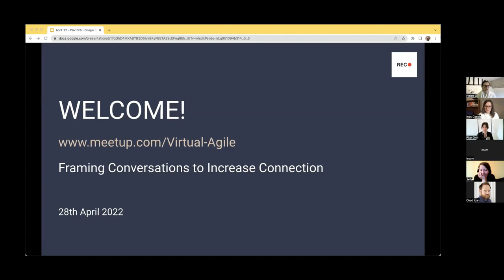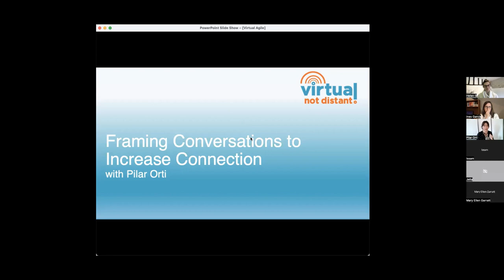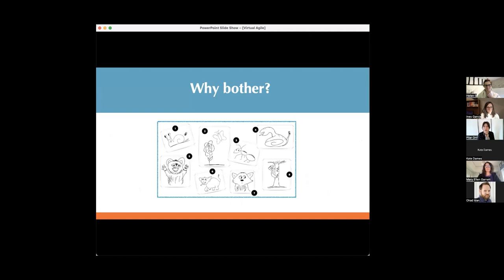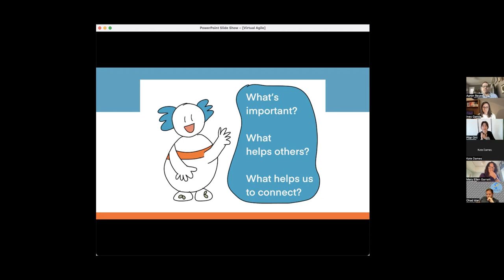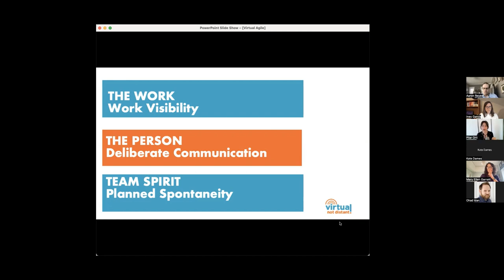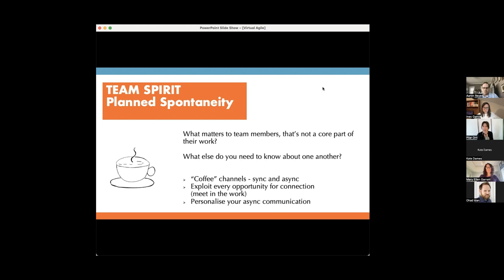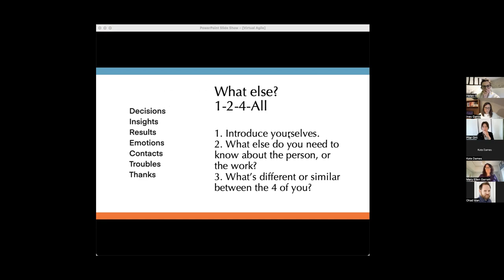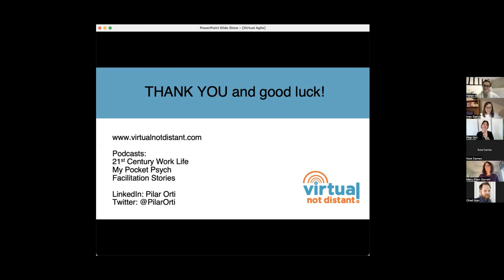VirtualAgile Framing Conversations to Increase Connection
Virtual Agile Remote Series. We've heard about having to be "deliberate" in our communication in a virtual team. We might have even heard we need to "over-communicate". But what does that mean and how can we make it an integral part of our collaboration? In this session, we'll pick one aspect of "visible teamwork" and see how it can help us strengthen connections within our team.
The session is in the hands of Pilar Orti, who set up the consultancy Virtual not Distant in 2015, to help those leading remote teams.
Your hosts are Helen Garcia & Ines Garcia.